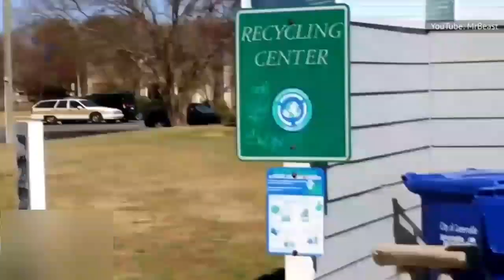EN Büyük YouTube Kanalının Hikayesi-MrBeast Aslında Kimdir?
Mr Beast Hikayesi. 🤔

Mr Beast Nasıl Başarılı oldu? Mr Beast Neyi Doğru Yaptı?
Mr bastın Ünlü  olma Hikayesi!
Nasıl Başarılı oldu?